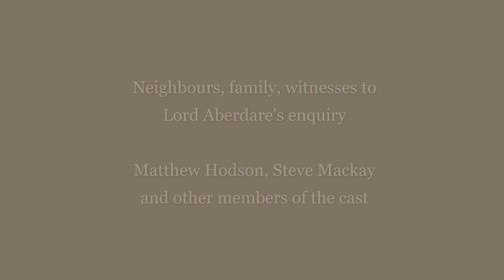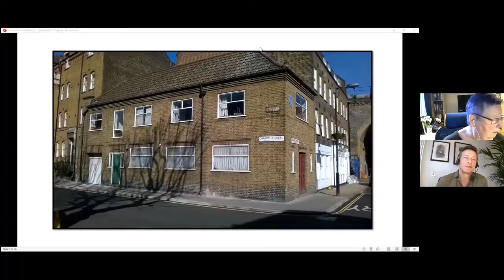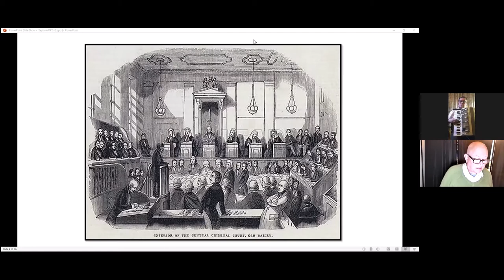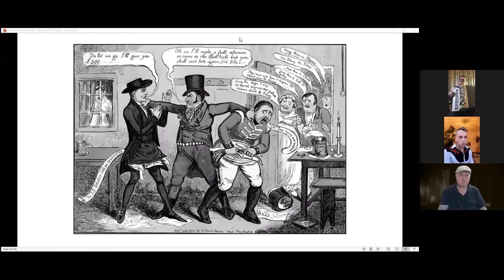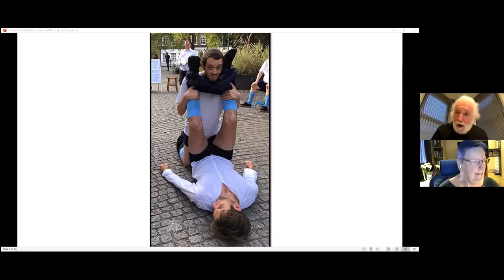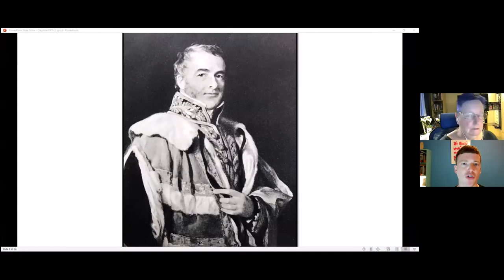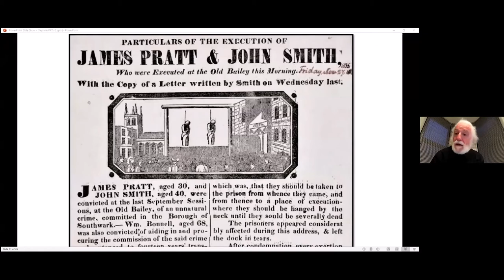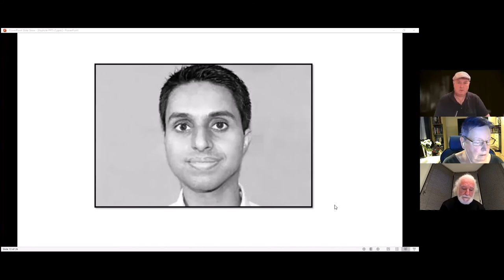Homo Promos presents - The Keyhole: a docu-drama by Peter Scott-Presland for Homo Promos Theatre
On November 27th 1835, James Pratt and John Smith became the last two men in England to be hanged for sodomy.  This is a record of their 'via dolorosa' to the gallows, in all its gory detail.  Be warned: some of it is quite upsetting, and the cross-examination about their alleged sexual activity is very explicit.  But it is all taken from the trial transcript.  All the scenes come from historical sources, except the imagined conversations between James and his wife Elizabeth; between James, John and old William Bonhill who lent them his room.  Parts of the scenes between George and Jane Berkshire, the chief accusers, are also imagined.  The linking 'Ballad of John and Jane' is of course composed, but in the ballad style of the day.
The other main historical source is the 1888 report of Lord Aberdare's committee, set up by Parliament to inquire into the best way to execute criminals, which casts light on the grisly techniques used by old hangman, William Calcraft.
Two aspects may require explanation.  One is the process of appeal after conviction.  If you had been sentenced to death, you could appeal to the King [William IV at this time].  You did this by petitioning the Home Secretary, in this case Sir Robert Peel, the man who organised a national police force for the first time, the dreaded and hated 'peelers'.  He would discuss the petitions with the Prime Minister, Lord Melbourne, who would forward them to the King, with recommendations.   Increasingly the king exercised mercy - distinct from giving a pardon - but not in this case.
The other aspect of the trial which may make you blink is the emphasis on what the men were actually doing: who was erect and who wasn't, who had the excrement on their shirt, or semen, and was it wet or dry.  The law of sodomy in theory held that sodomy was only committed if there was proof both of penetration and emission of seed, which in practice was very hard to provide.  But that is what the prosecution is banging on about, and the defence rather feebly trying to refute.
This was a Zoom reading given as part of the 4th series of Homo Promos performances on April 27th.  Join us for more if you will on Zoom Meeting ID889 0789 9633 every Tuesday at 7pm until July 6th 2021.